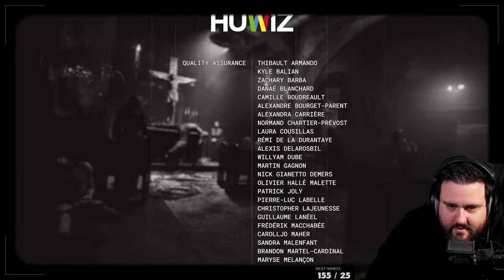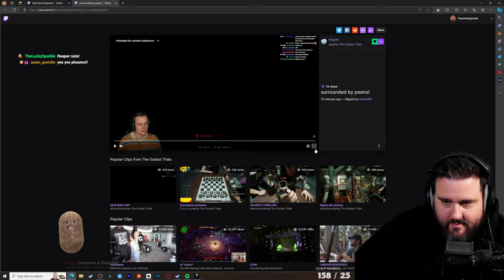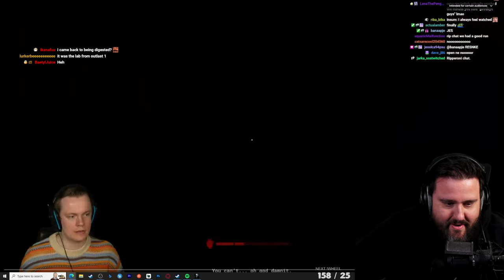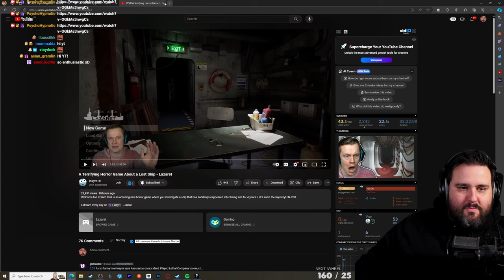HARDEST DIFFICULTY w/ Insym (New Outlast)